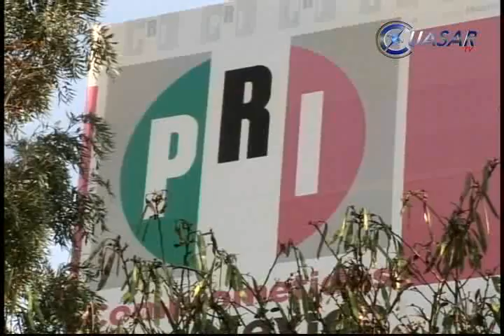Tener parientes no es delito, destaca Godoy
"No sé quién quiere causarme daño pero afortunadamente en México tener parientes no es delito" comentó el ex gobernador de Michoacán, Leonel Godoy Rangel sobre el video difundido, donde un líder del grupo criminal que opera en el estado hace referencia tanto a él como a Julio César Godoy Toscano...